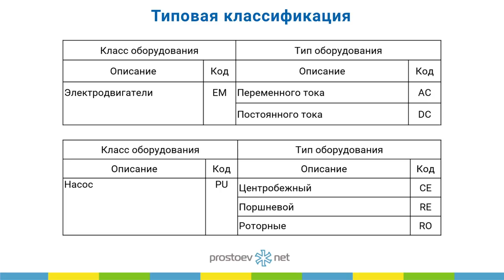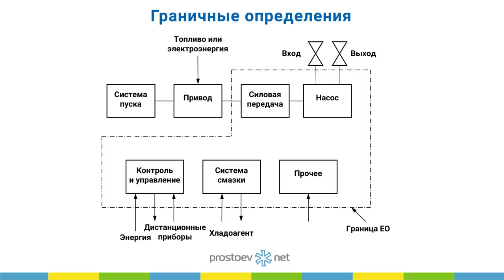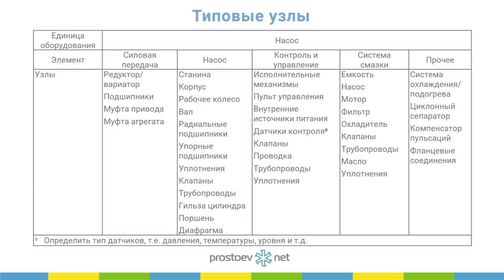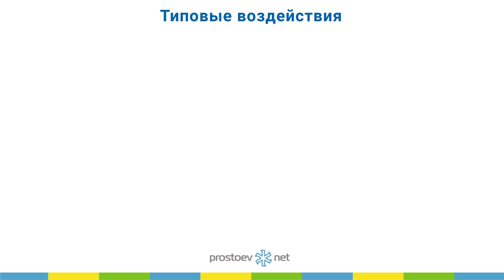ТИПОВАЯ КЛАССИФИКАЦИЯ ОБОРУДОВАНИЯ. Типовые узлы. ISO 14224. ТОиР. RCM. Управление надежностью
Данные по надежности систем и оборудования. Мастер-класс по структурированию информации для анализа.

Тема сегодняшнего видео «ТИПОВАЯ КЛАССИФИКАЦИЯ ОБОРУДОВАНИЯ. Типовые узлы. ISO 14224. ПростоевНЕТ. ТОиР. RCM. Управление надежностью».

00:00 prostoev.net
00:20 В предыдущем видео говорили про сбор и обмен данными, иерархическую систематизацию, классы оборудования ISO 14224
00:25 Типовая классификация оборудования
00:50 Граничные определения
01:36 Типовые узлы оборудования
02:35 Типовые воздействия
03:40 В следующем видео поговорим о данных по отказам, данных по обслуживанию
03:46 Приходите на наш курс «Базовые практики планирования ТОиР, управления надежностью и критичностью оборудования по методике RCM»